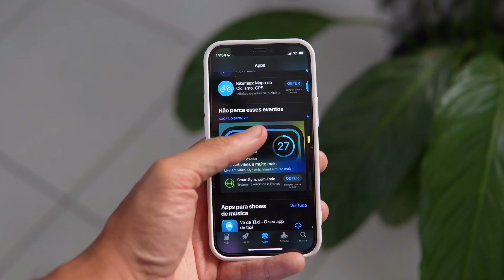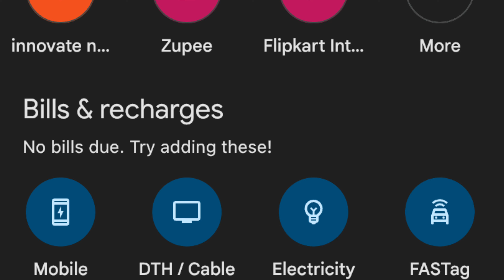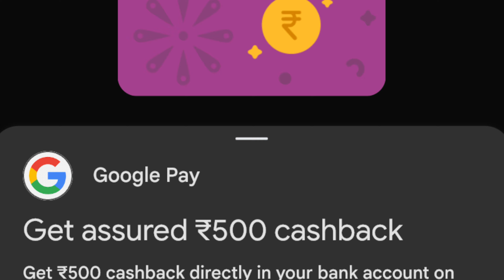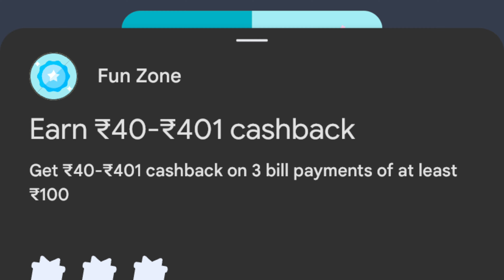Google Pay Se Free Me Recharge Kaise Kare | Google Pay Se Free me Mobile Recharge Kaise Kare 2024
Google Pay Se Free Me Recharge Kaise Kare | Google Pay Se Free me Mobile Recharge Kaise Kare 2024 | Jio sim free recharge | New free mobile recharge app 2024

Covered Topic
Google pay app se free me recharge kaise kare
New free recharge app 2024
Google pay se free recharge kaise kare 2024
New free recharge app